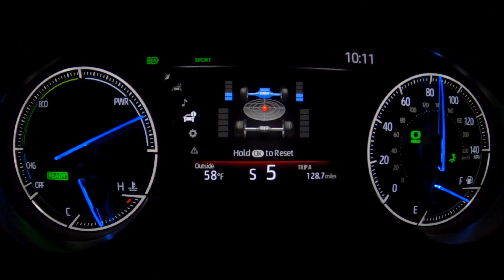2021 Toyota Venza | ACCELERATION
2021 Toyota Venza 0-60 MPH, 0-100 km/h acceleration, transmission performance in manual mode.

00:00 - 00:18 - Acceleration
04:15 - 06:00 - Transmission in Manual Mode

Engine: 2.5 I4 | 186 HP | 175 lb-ft of torque
2 electric motors
Total powertrain output: 219 HP
Transmission: ECVT | E-AWD
MSRP as tested: $43,100